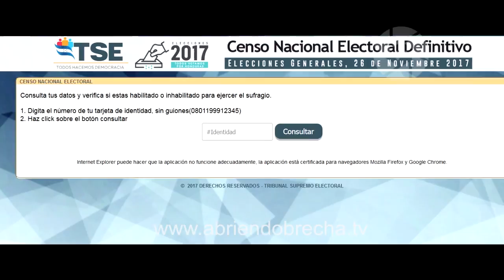CENSO ELECTORAL DEFINITIVO TENDRÁ 53 MIL VOTANTES MENOS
Para las próximas elecciones generales El Censo Nacional Electoral quedará en 6 millones 47,000 votantes, lo que implica unos 53 mil electores menos en relación a las proyecciones del Tribunal Supremo Electoral.